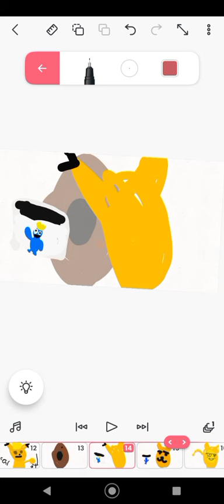if roblox and WC mixed